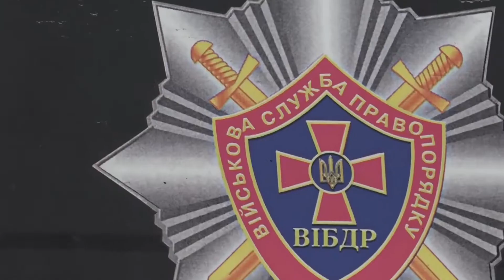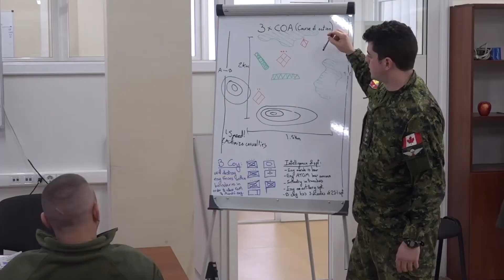Nouvelles de l'Équipe de la Défense: le 20 mars 2019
Au cours de la présente émission, nous faisons le point sur l’OpUNIFIER, la Journée internationale pour l’élimination de la discrimination raciale, et le Festival de la culture et de la diversité de la Garnison Petawawa